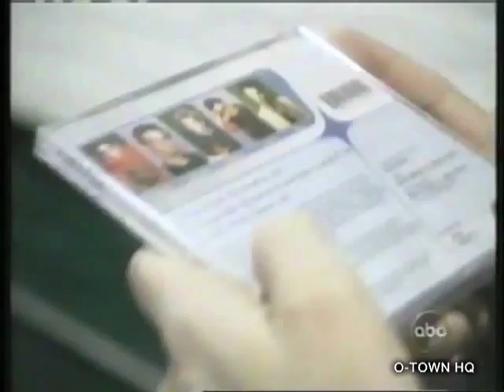O-Town - Making The Band 2x04 [Part 1/3]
O-Town - Making The Band

"Making the Band" was an ABC/MTV reality television series created by Lou Pearlman, the man responsible for the formation of the Backstreet Boys and the early management of *NSYNC. It started on March 25, 2000 on ABC. Pearlman embarked on a nationwide talent search, cutting auditions in eight cities down to 25 young men, and eventually eight finalists. These eight young men would, as the premise for a new ABC reality show, compete for five spots in Pearlman's newest boy band creation named "O-Town", to be signed to his record label, Transcontinental Records. The five guys who became O-Town were: Ashley Parker Angel, Jacob Underwood, Dan Miller, Erik-Michael Estrada and Trevor Penick.